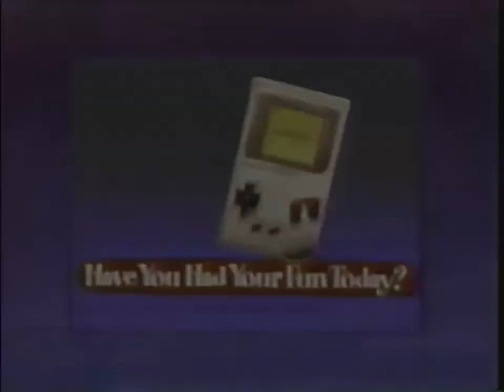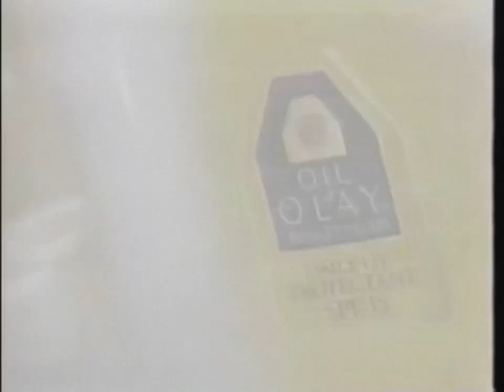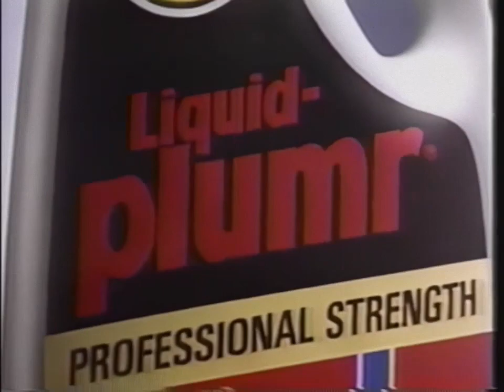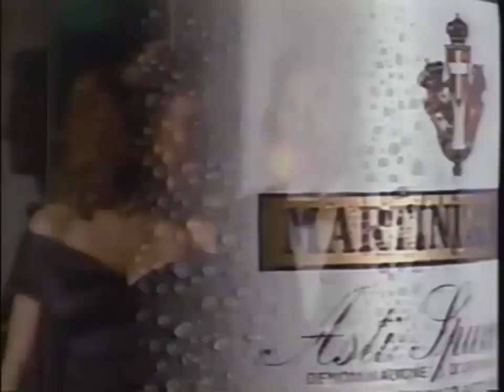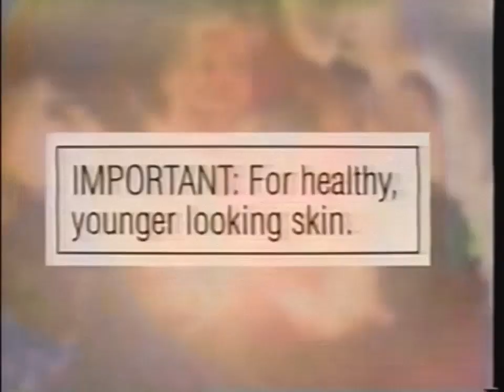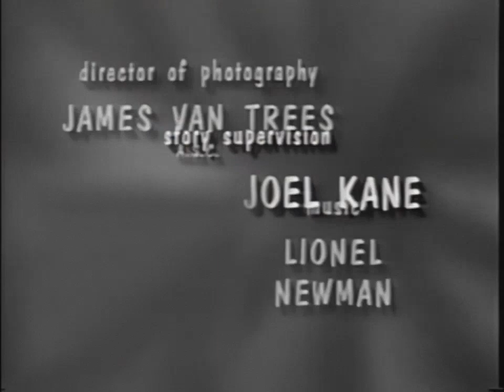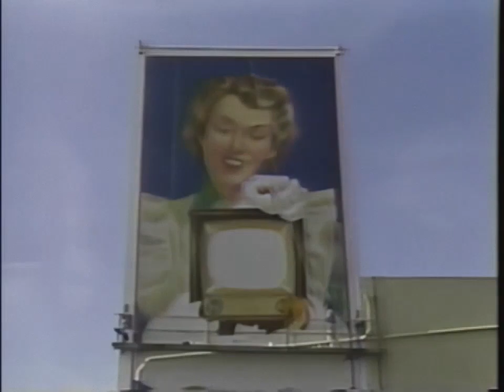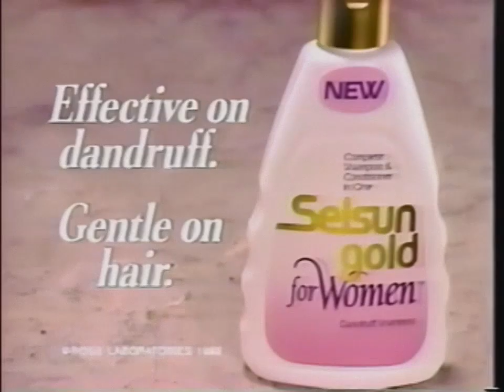Nick at Nite - Christmas at Nite | December 25, 1992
Nick at Nite - Christmas at Nite (1992)

Over an hour of Nick at Nite promos, show opens, credits, and holiday commercials from December 25, 1992.

This video was processed at 60fps with A.I. enhancements.